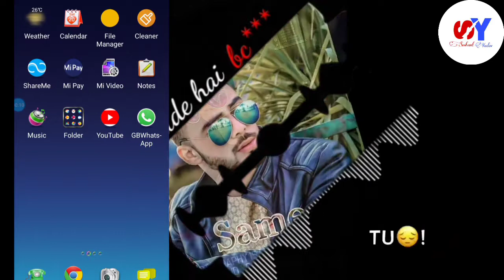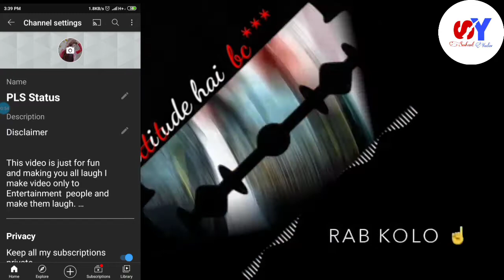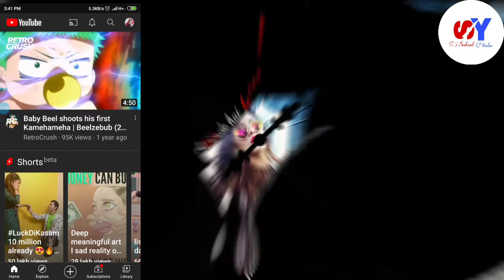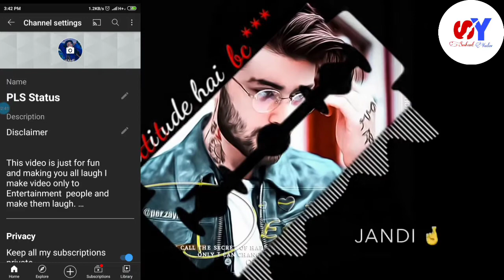How to change dp in YouTube 2021 | YouTube dp change kari 2021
YouTube dp change kari
YouTube dp change kari 2021
change kari YouTube dp
change kari YouTube dp 2021
YouTube dp change
YouTube dp change 2021
change YouTube dp
change YouTube dp 2021
2021 YouTube dp change
dp change kari YouTube ki
profile picture change kari
change kari YouTube profile pic

hii friend welcome to my channel aja haam apko bataye gi ki aap kaise apni YouTube dp ko change kar sakti hai apni phone se How to change dp in YouTube 2021 | YouTube dp change kari  2021 | change YouTube dp 2021 YouTube dp change kari change kari YouTube dp apni mobile se

Question

how to change youtube profile
picture

how to change your youtube
picture on phone

picture on android

how to change your profile picture
on youtube on phone

picture 2021

how to change youtube profile on phone

picture on iphone

profile picture